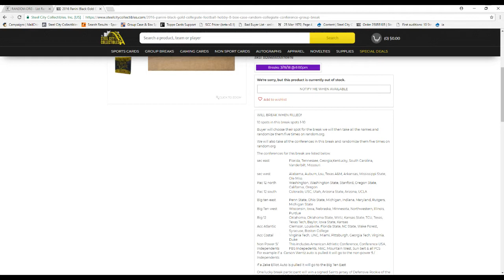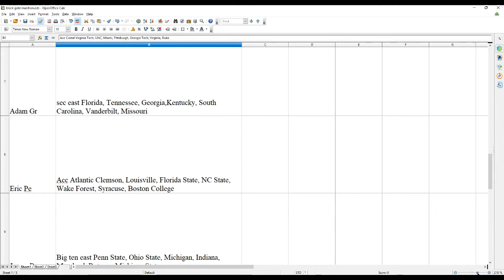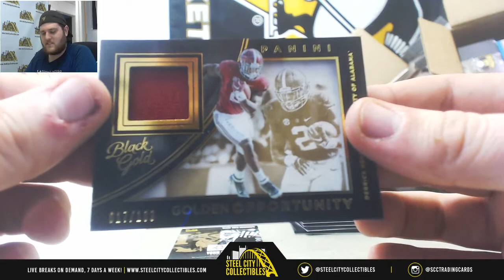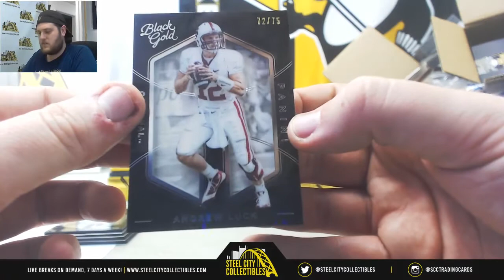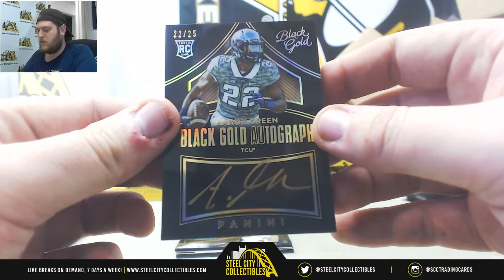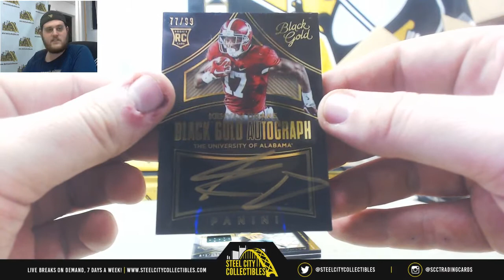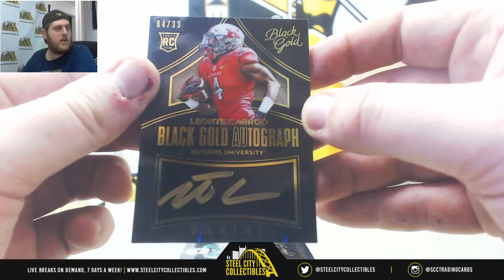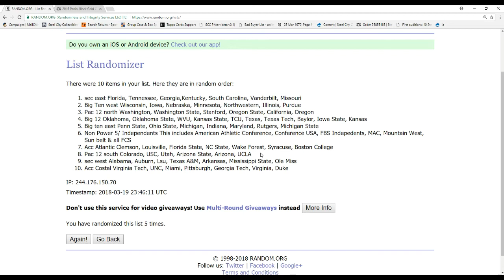2016 Panini Black Gold CFB Hobby 8-Box Case Random Collegiate Conference GB - Lattimore Jersey